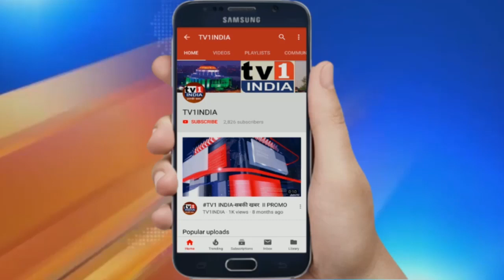स्वास्थ्यमंत्री ने किया कोविड हॉस्पिटल का उद्घाटन | पालकमंत्री बोले- उपलब्ध कराएंगे जरूरी सुविधाएं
स्वास्थ्यमंत्री ने किया कोविड हॉस्पिटल का उद्घाटन, वाशी में 1182 बेड के साथ शुरू हुई सेवा, पालकमंत्री बोले- उपलब्ध कराएंगे जरूरी सुविधाएं | राज्य के आरोग्य मंत्री राजेश टोपे ने गुरूवार को वाशी के कोविड केयर सेंटर का उद्घाटन किया. इस उपचार केन्द्र के शुभारंभ पर पालकमंत्री एकनाथ शिंदे, सांसद राजन विचारे, भाजपा विधायक मंदा म्हात्रे, उपनेता विजय नाहटा एवं मनपा आयुक्त ए.बी. मिसाल समेत तमाम अधिकारी मौजूद थे. पालकमंत्री एकनाथ शिंदे ने उद्घाटन के बाद विश्वास जताया कि कोविड केयर सेंटर कोरोनाग्रस्त मरीजों के उपचार में सहायक होगा.